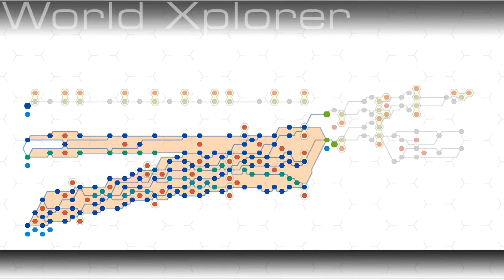Ridge Racer 6 Mirror Courses are now available